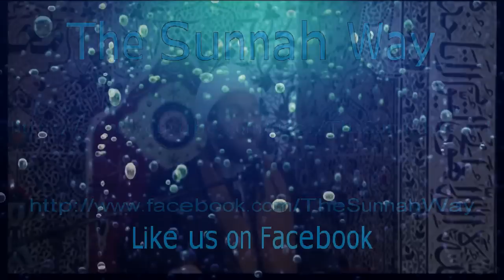MUST WATCH [HD] - Why Did Imam Hussain Take His Whole Family To Karbala? - Shaykh Yahya Al-Ninowy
Sayyed Shaykh Muhammad Bin Yahya Al-Ninowy (HafithahuAllah) explains the reason for Imam Hussain to take all his children and ladies with him to Karbala.